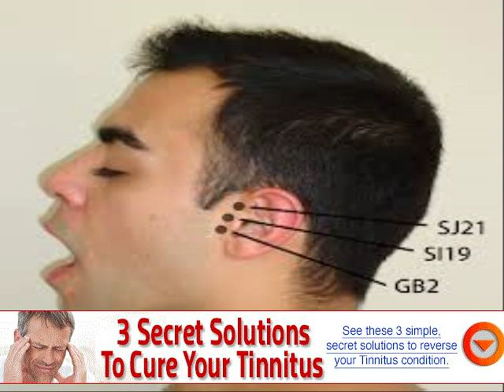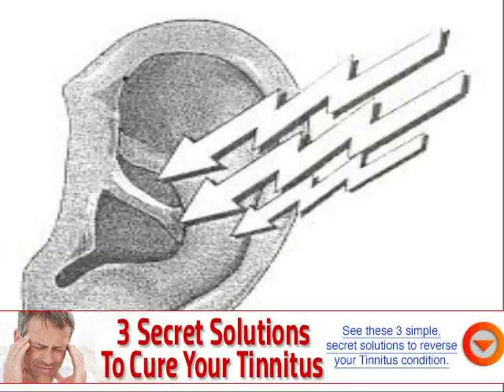conductive deafness video